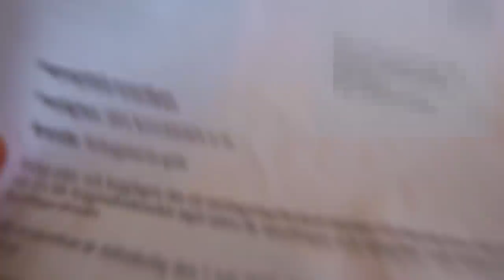Vattenskoter i 125km/h på Pokerrun (Sommarfeeling deluxe)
Livestream till Youtuberacet!!